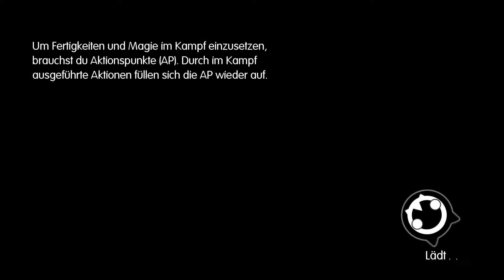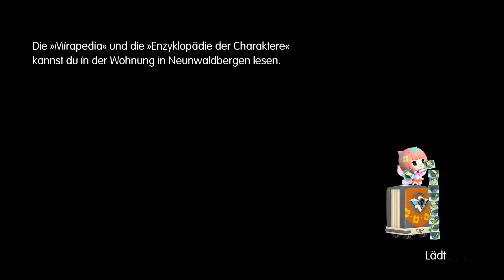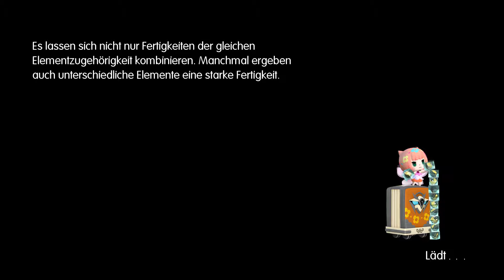Let's Play World of Final Fantasy #049 - Unten im Meer [PS4]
Folge #049 - Unten im Meer

Wo bin ich sonst noch zu finden?